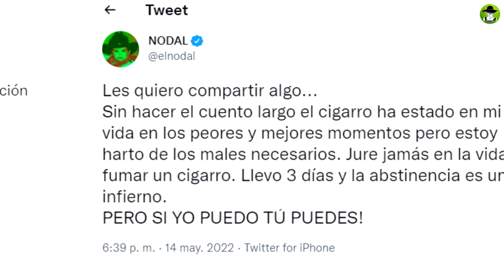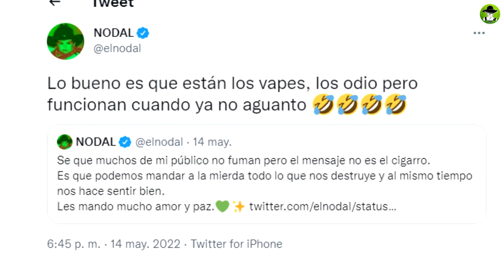Christian Nodal Tras Separación De Belinda Revela Que Vive Un Infiern0